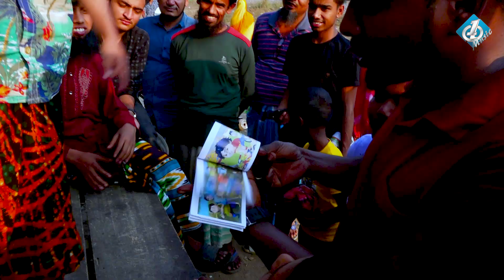ছোট দিপুর জাদুর খেলা | বাংলা কমেডি নাটক | Junior Comedy Video 2023 | Bangla New Natok | One Music